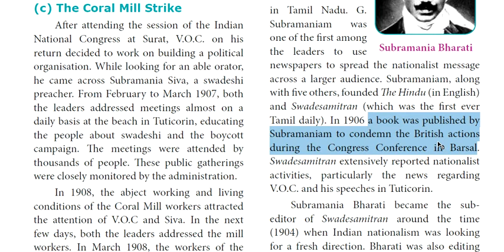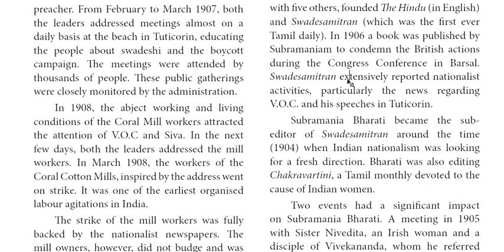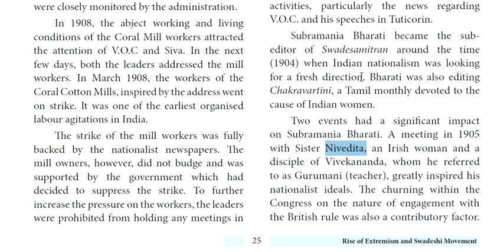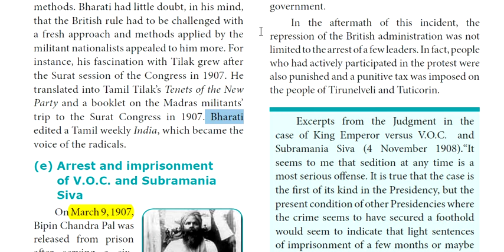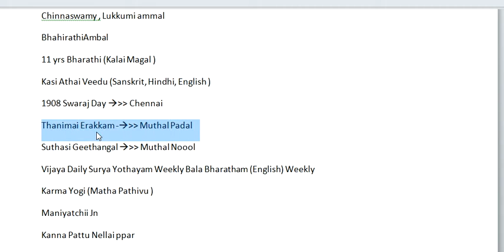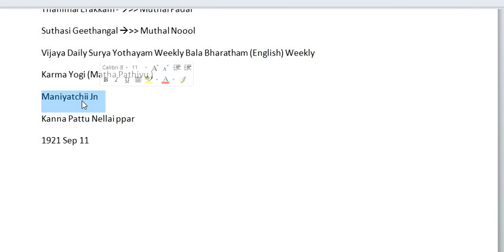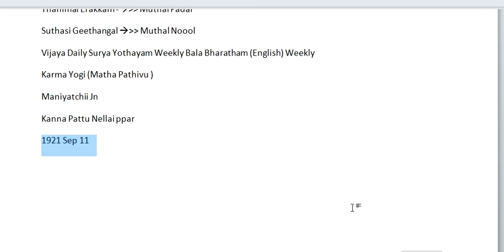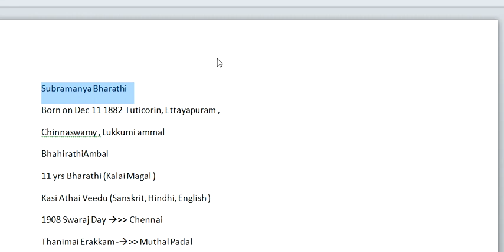Tamil Nadu Freedom Fighters | G Subramaniam Subramanya Bharathi